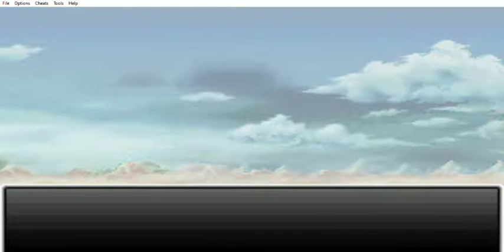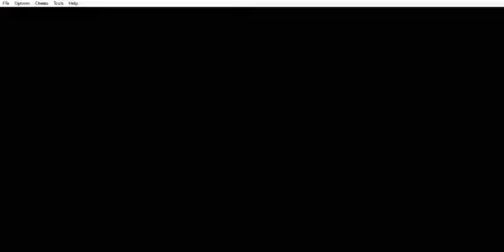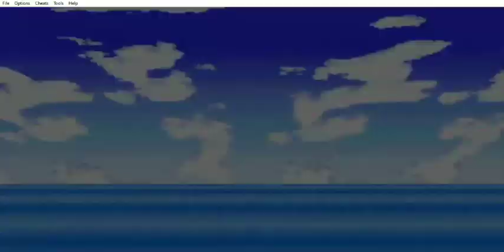Dragon Ball Z: Supersonic Warriors - Story Mode - If Goku Story - Parte 2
Dragon Ball Z: Supersonic Warriors (GBA) - Story Mode - If Goku Story - Parte 2
Este capítulo abarca la segunda parte del Story Mode - If Goku Story